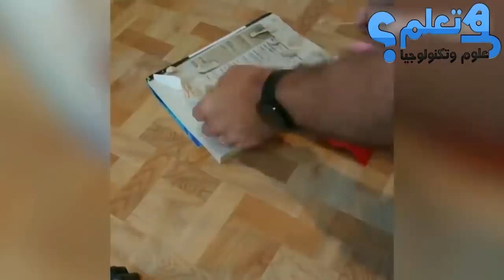أحبوا عملهم فأتقنوه ..عمال بناء خارقون و مذهلون عليك مشاهدتهم !!!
أكثر الأفكار عبقرية من عمال البناء إبداع وإتقان بارعة رائعة ستدهشك  في منتهى الذكاء والروعة .. حقا مذهلون على أعلى مستوى من الذكاء مدهشة حقاً ...سنقدم لك كل ما هو جديد وممتع وشيق من اختراعات حديثة ومستقبلية سنقدم لك التكنولوجيا والاختراعات المستقبلية التي تفيدك في حياتك اليومية...

MMC TILES INC.